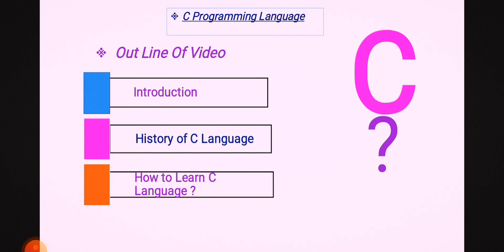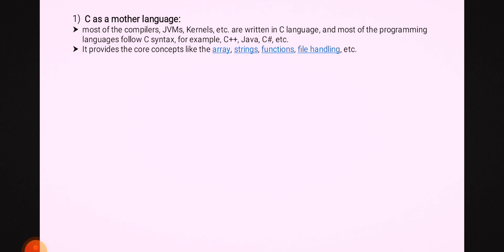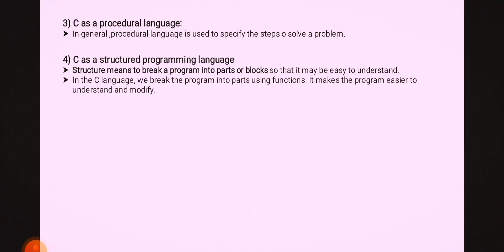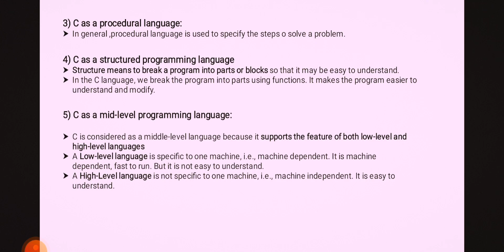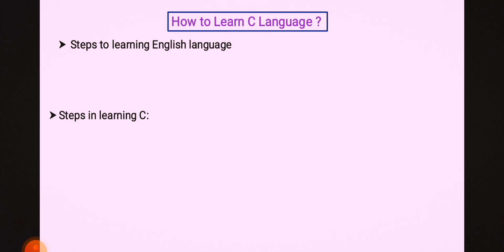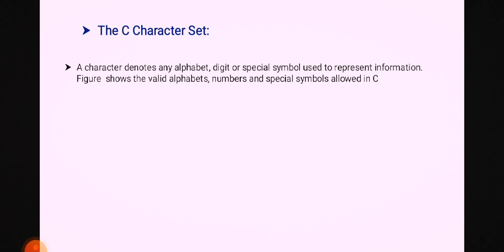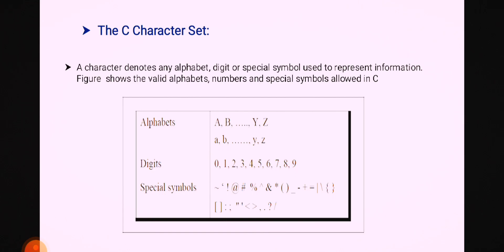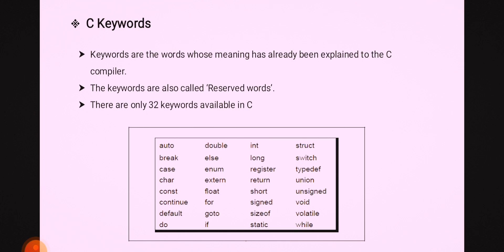Introduction of C Language